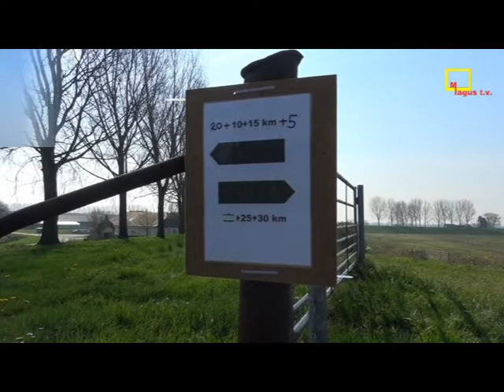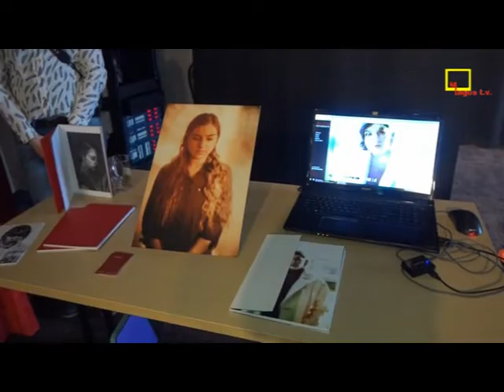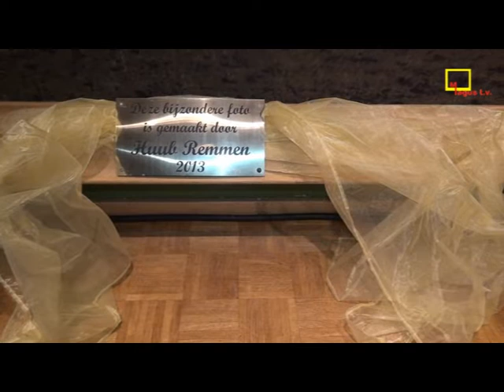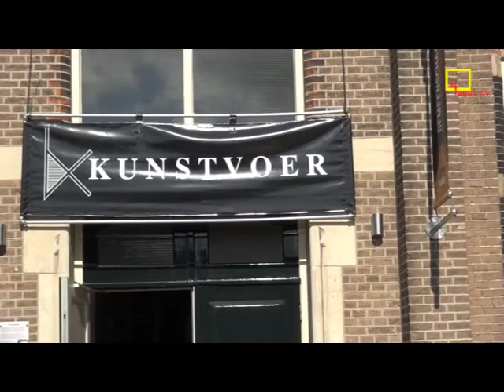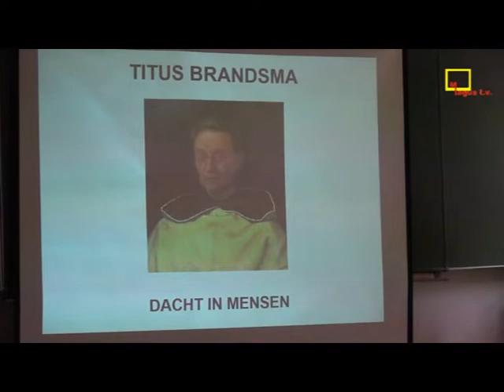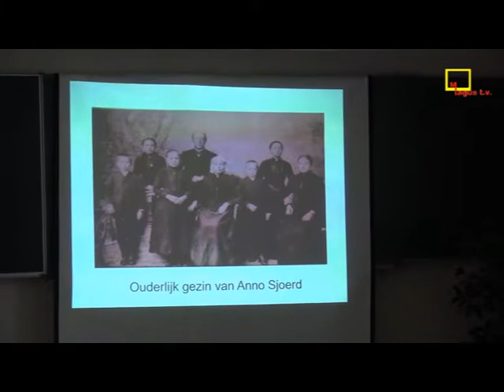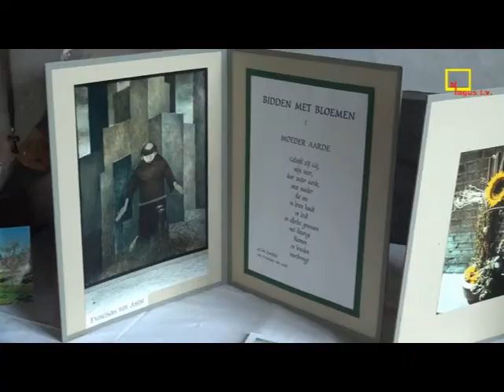Lokale omroep voor Megen, Haren en Macharen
Ziggo kanaal 46
Magus tv Mei 2019